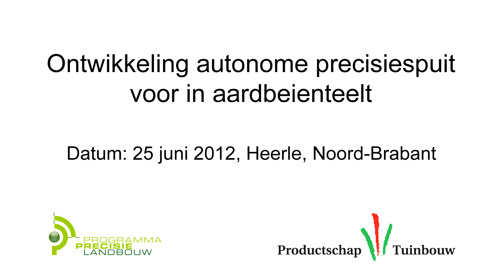rl_wur_precisielandbouw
Zelfrijdende precisiespuit voor aardbeienteelten in de volle grond.